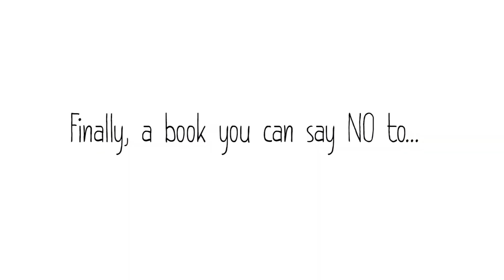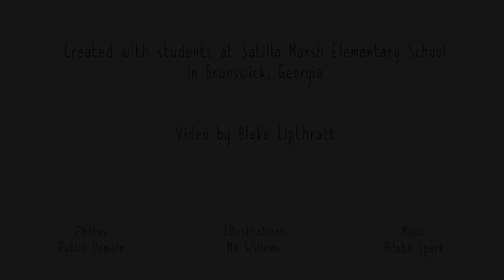Book Trailer - Don't Let the Pigeon Drive the Bus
Mo Willem's pigeon has one dream: to drive a bus. Yet, we find so much pleasure telling him "no", time and time again. So how would you like it if someone said "no" to your dreams? An unlucky few are about to find out. Video by Blake Lipthratt